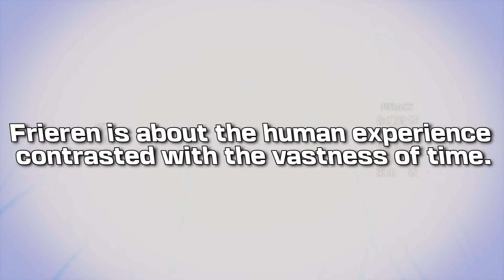The Moment That Sold Me On Frieren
man gets mad that traveling manga has too much traveling, gets embarrassed immediately

the video that was supposed to come out got blown out of proportion (again), so here's a few small videos to remind everybody I'm still alive

podcast (coming soon): @PurposesofthePale

Frieren Beyond the Journey's End, Sousou no Frieren, I don't know uhh anime do yall like that